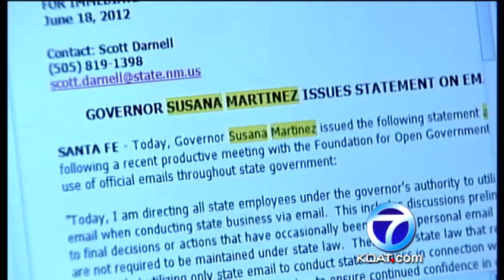Rio Rancho Thieft Caught on Tape